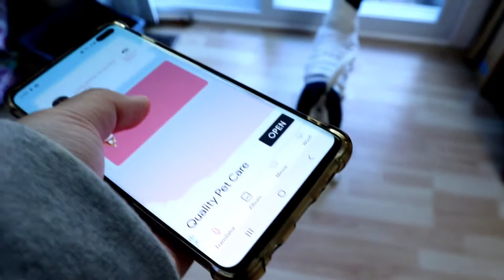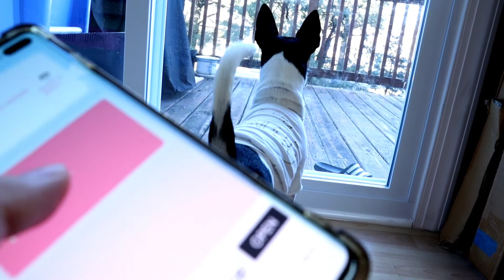강아지 번역기를 써봤습니다(?) / I try dog translator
이름: 광복
성별: 수컷
견종: 랫테리어
생일: 2020.7.1
특징: 응가쌀때 자기 쳐다보는지 확인하기.
좋아하는거: 터그놀이,잡기놀이,달리기

name: KwangBok
gender: male
breed: rat terrier
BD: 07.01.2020